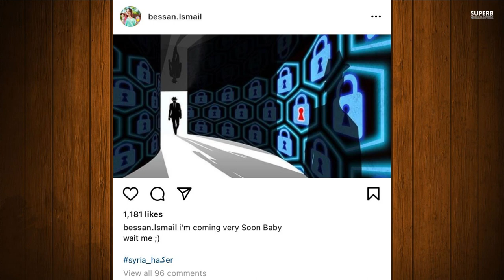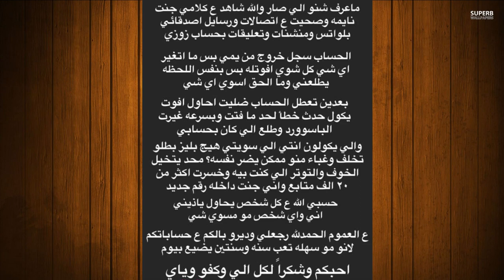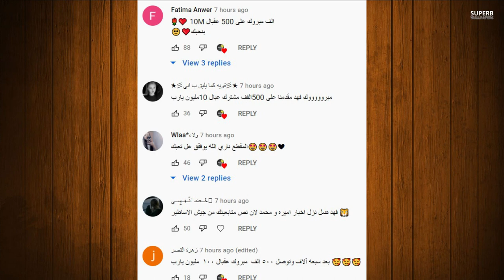فضيحة ام بيسان اسماعيل مع شب +18 هكر يفضح بيسان ويهكر حساب قمر مار ويفضحها ؟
فضيحة

انس _واصالة
اصالة المالح
Music anasala
Alwan tube
Related
مملكة القصص
Related
Mo Vlogs
Ahmad Aburob
هلكني المرض !!
جول مان
اغنية طول ما احنا سوا //اصالة :انس
Eman Jaf
❤💙اصالة مالح - طول ما احنا سوا
GreenMoon